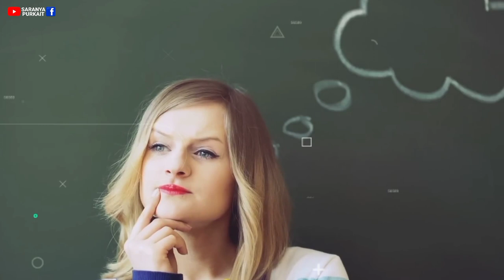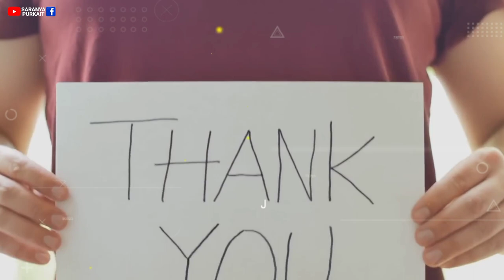জেনে নিন সাবুদানা কিভাবে তৈরি করা হয়? | Sabudana Making Process | How its made Sago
সাবুদানা কি দিয়ে এবং কিভাবে তৈরি করা হয়? | Sabudana Making Process | How it's made Sago | Tapioca Making Process | Sabudana Making | Sago Making Process | Cassava Root | Tapioca Pearls | দেখুন কি দিয়ে সাবুদানা তৈরি করা হচ্ছে। Sabudana Making Process In Food Factory | How It's Made | Sabudana : How It's Made | साबूदाना कैसे तय्यार किया जाता है | साबूदाना कैसे बनता है | देखिए साबूदाना कैसे बनता है? | Tapioca Making | সাগুদানা | সাগু | সাবু

বন্ধুরা, আজকের এই ভিডিওতে আপনারা দেখবেন সাবুদানা বা সাগুদানা কি দিয়ে তৈরি হয় এবং কারখানায় কিভাবে তৈরি করা হয়।

Voice Over-  Saranya Purkait
Video Editor- Saranya Purkait
Script Writer- Saranya Purkait

1) This video has no negative impact on the original works (It would actually be positive for them)
2)This video is also for teaching purposes.
3) It is not transformative in nature.
4)I only used bits and pieces of videos to get the point across where necessary.
5) Some images are also used just for giving the clearance about the topic to the viewers.